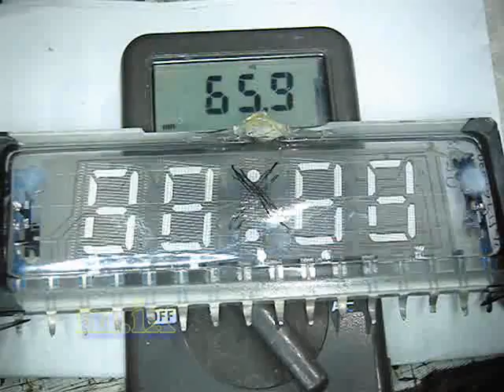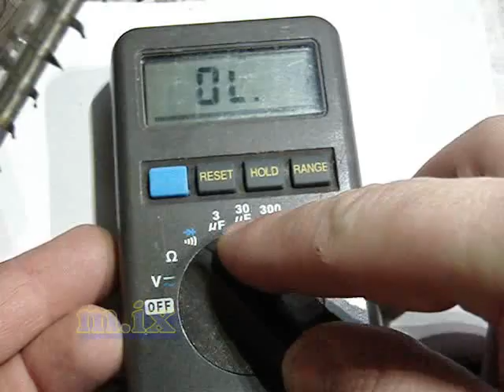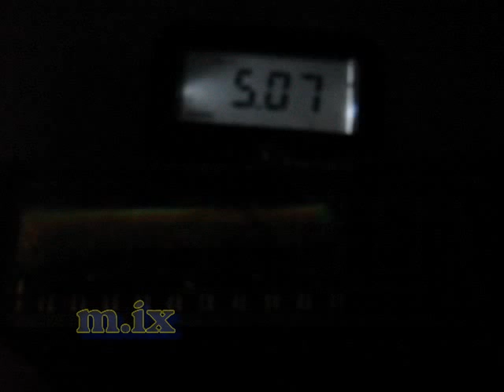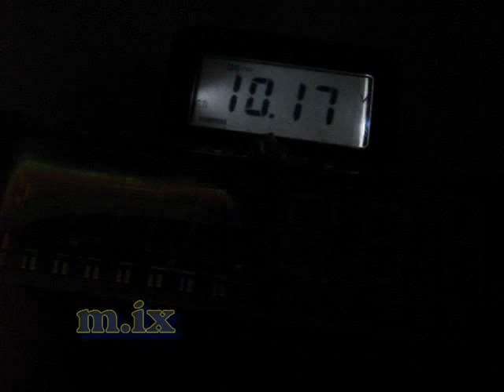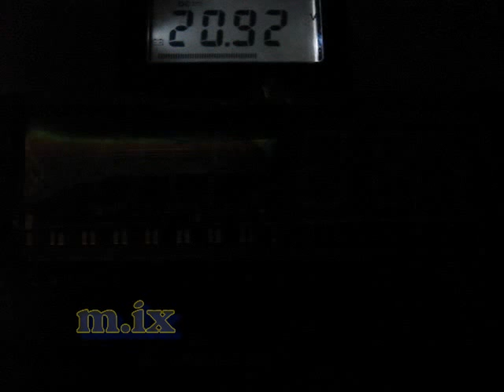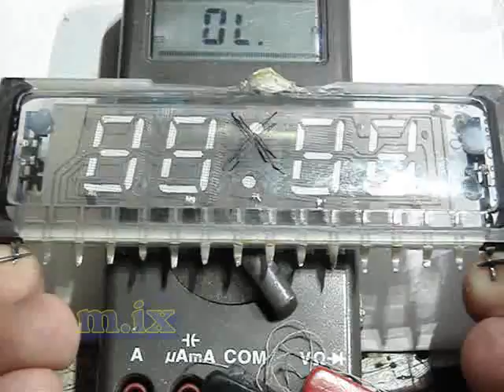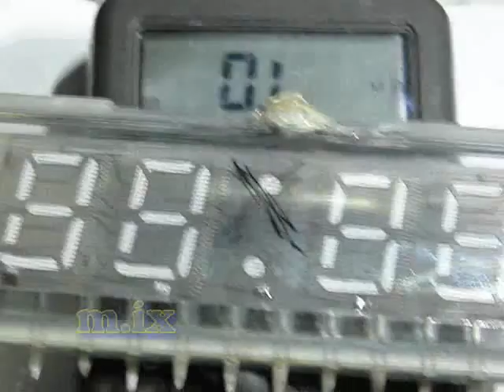ИВЛ1-7/5.wmv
ИВЛ1-7/5
четвёртая попытка спалить накал.
Индикатор Вакуумно-Люминисцентный